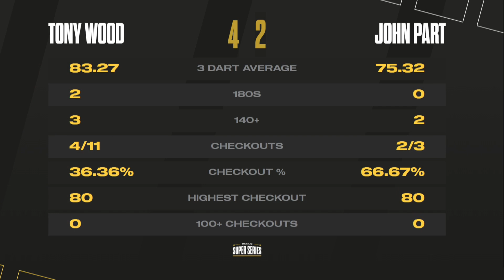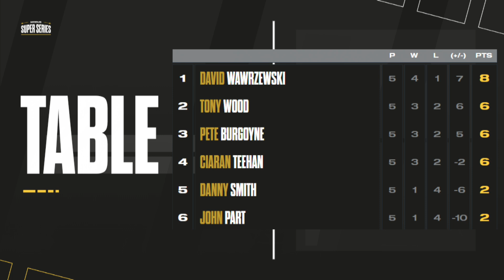Wawrzewski leads but Group C is tight at halfway | Highlights | Series 3 Week 7 Group C Session 1